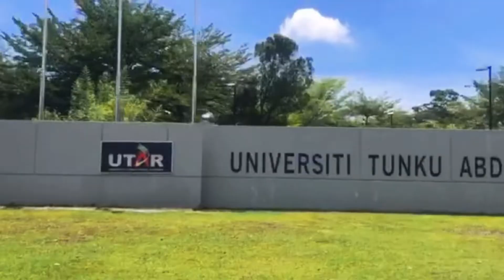Anugerah Pengarah (Pelajar Cemerlang) | Konvokesyen PSMZA ke 19 PSMZA | Ryan Maximillian Teo Tan